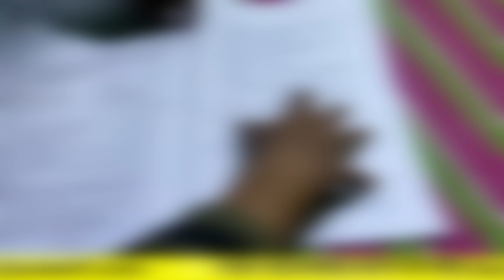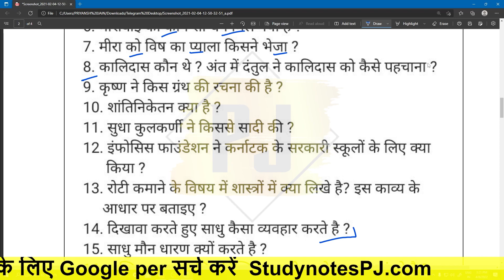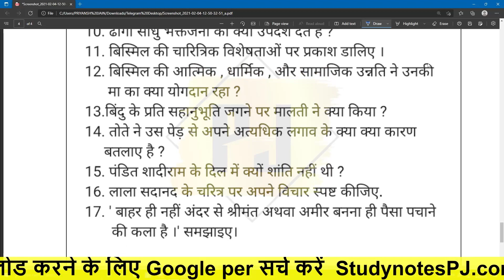STD 10 HINDI PAPER VIRAL 9/4/2022 || ધોરણ 10 હિન્દ બોર્ડ પેપર વાઇરલ થયુ || HINDI 14 viral paper